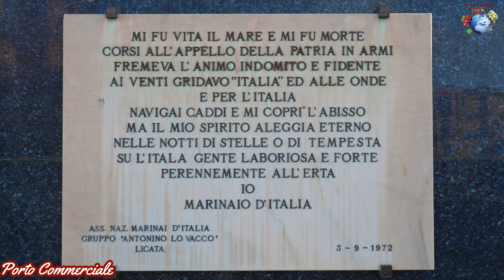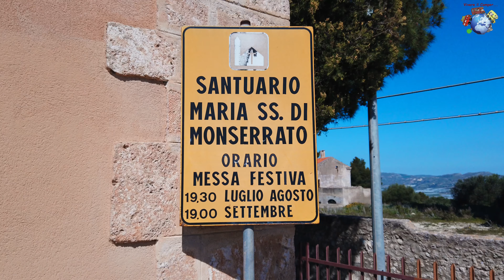"Alla scoperta di Licata (AG) Sicilia" Primo episodio. Spiagge magnifiche. Viaggio in camper...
Il primo episodio "Alla scoperta di Licata (AG)". In questo video vedremo il Porto Turistico, il Porto Commerciale e il Faro di S.Giacomo, per poi andare in giro per le magnifiche spiagge e baie di Licata in compagnia dell'amico Tonino Cavaleri uno dei tre gestori insieme a Claudio Corvitto e Mimmo Marino dell'area sosta camper "Gli Oleandri" sita in Via Salvo D'Acquisto 7 Licata.
Buona visione!!!